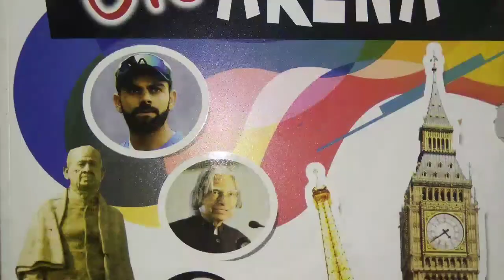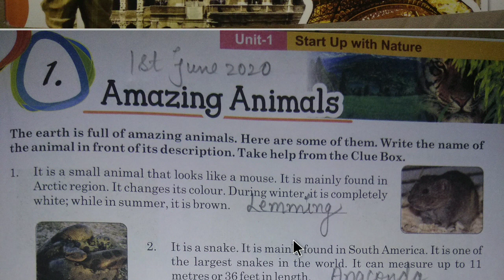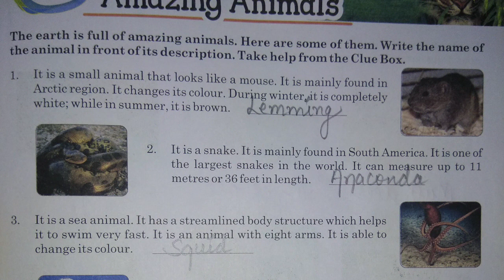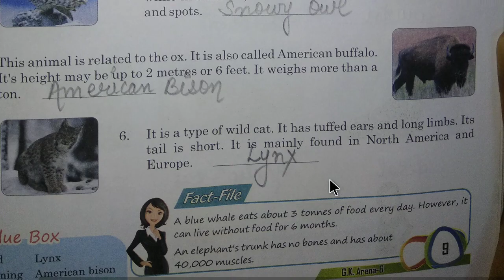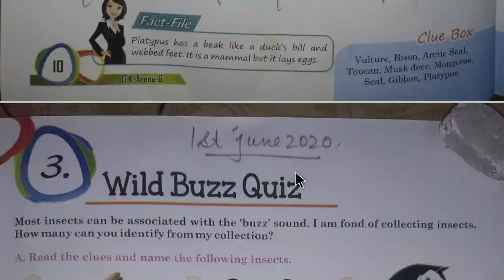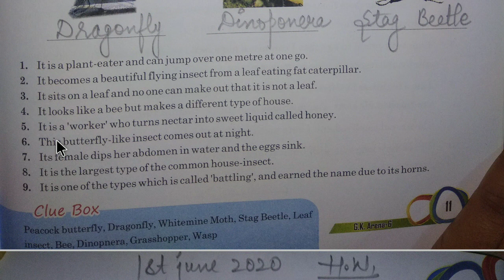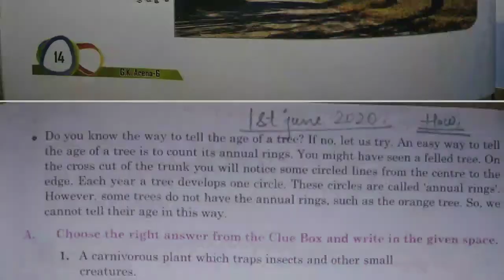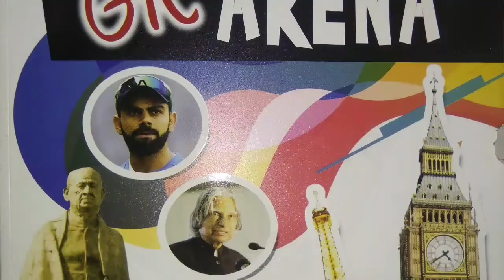Class 6 GK (01-06-2020)